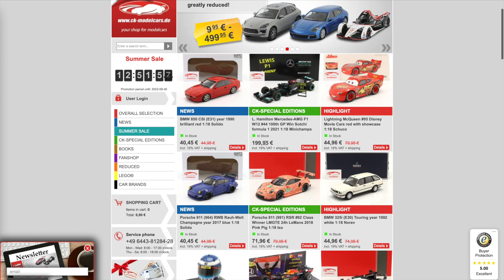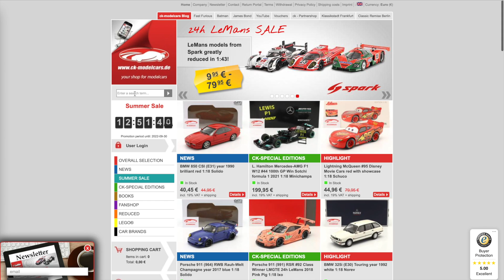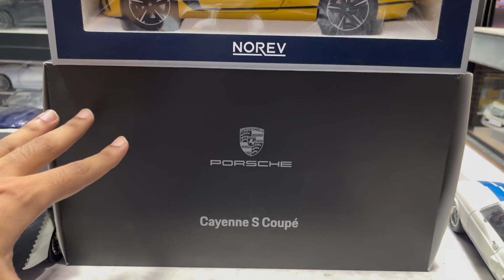How to Import Diecast Model Cars from other countries | Indian Diecast Car Collector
Hi everyone in this video i have explained the whole process of how i import scale model cars from different countries to India. Diecast Model Cars aren’t easily available here in India so sometimes i import them from different countries through websites like ebay.com, ckmodelcars etc.